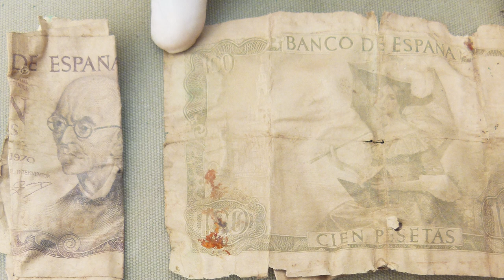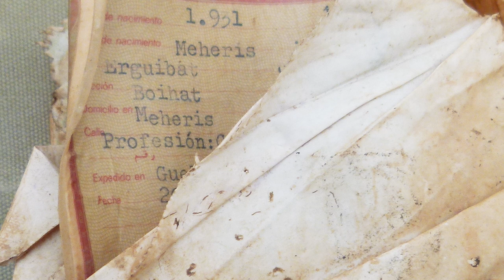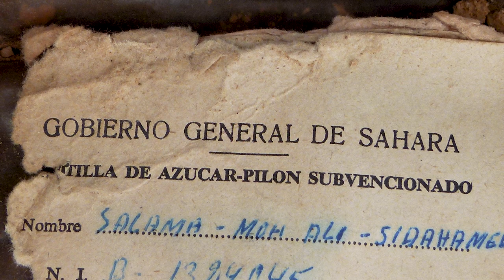Fosas en el desierto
¿Sabías que hasta el año 1976 España tuvo una provincia más que las que conocemos actualmente? No te preocupes si no: a mucha gente le pasa. Se trataba del Sáhara Occidental, colonizado desde finales del siglo XIX, y cuyo abandono se de el mismo día de la muerte de Franco. Esta es la historia de la provincia 53, y de cómo la partida de España dejó irresuelta la historia del que sigue siendo el único territorio pendiente de descolonización de África. Una historia que tiene todo que ver con la dictadura y con la transición, y que nuestra memoria democrática no puede esquivar.